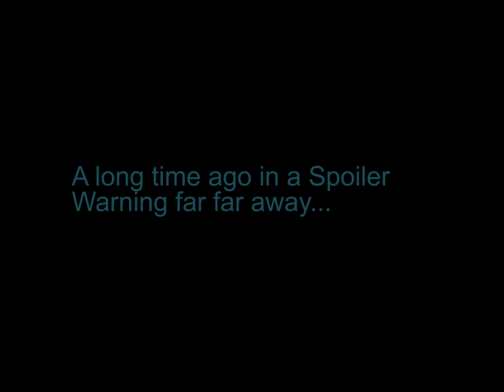Knights of the Old Republic EP9: Garbage Computer